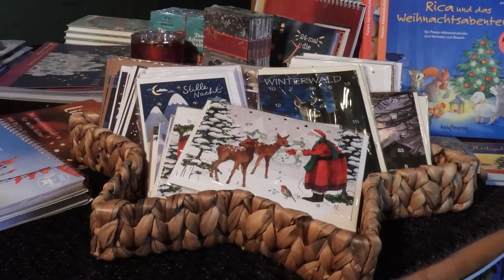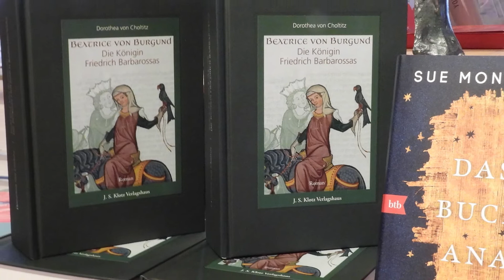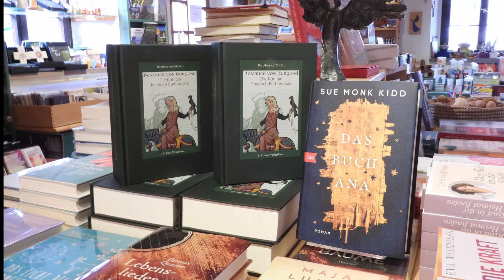Neues aus dem Klosterladen I November 2020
Im Klosterladen sind wir weiterhin für Sie da!
Wir haben täglich außer Montags ab 13 Uhr geöffnet.

Herzliche Grüße,
Ihr Klosterladen-Team
aus dem Berneuchener Haus Kloster Kirchberg in Sulz am Neckar